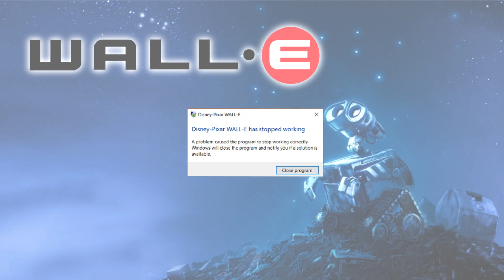Epilogue (PC) - WALL-E: The Video Game (PC/PS2/PSP)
Composer: Bruno Coon
Platform: PC, PS2, PSP